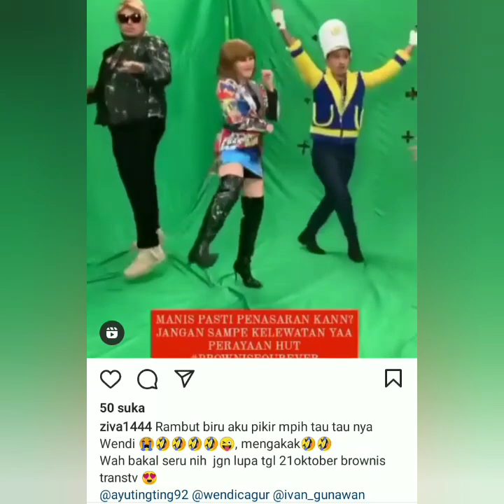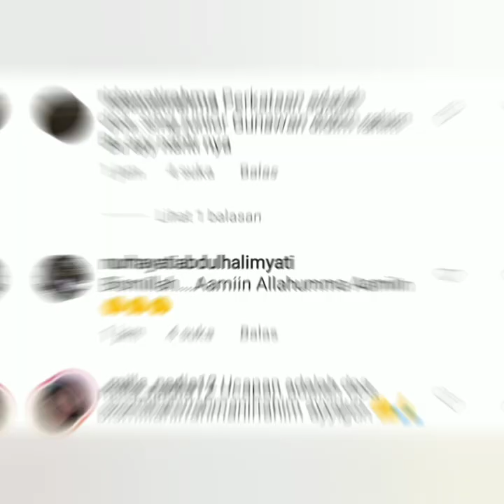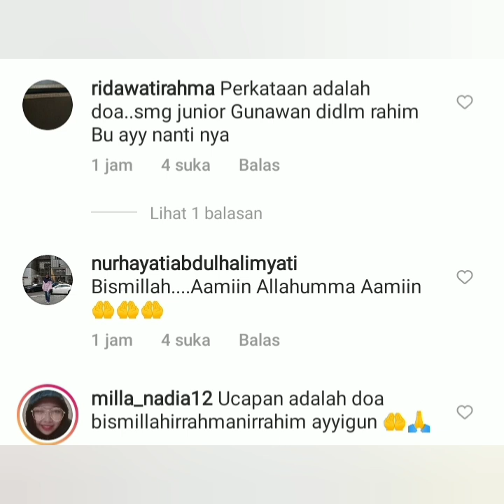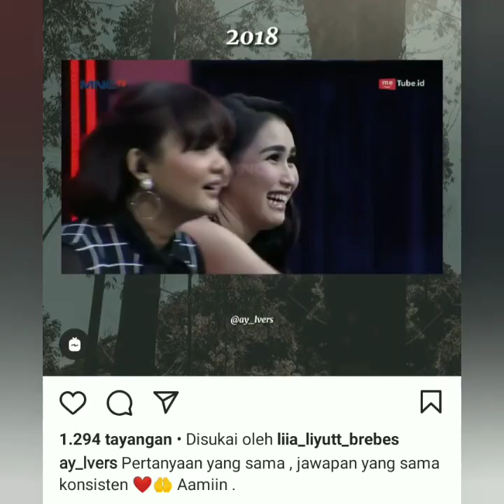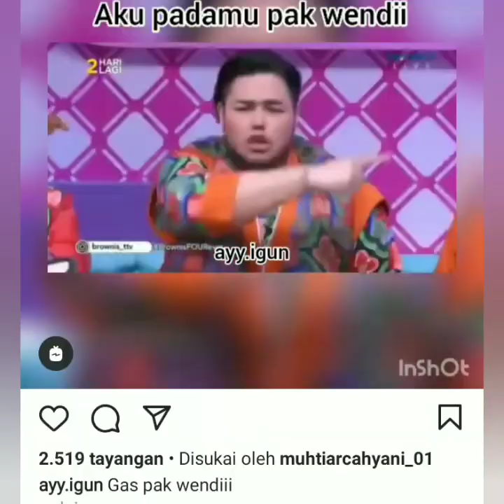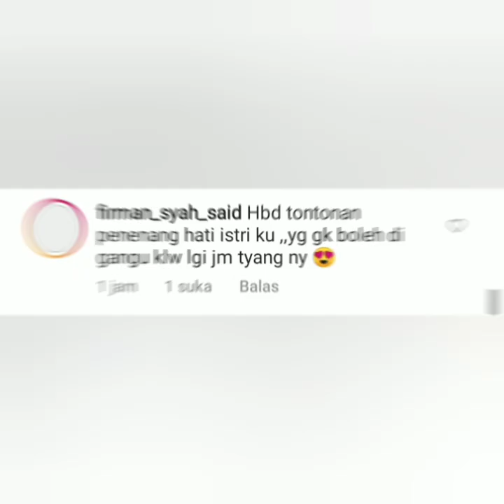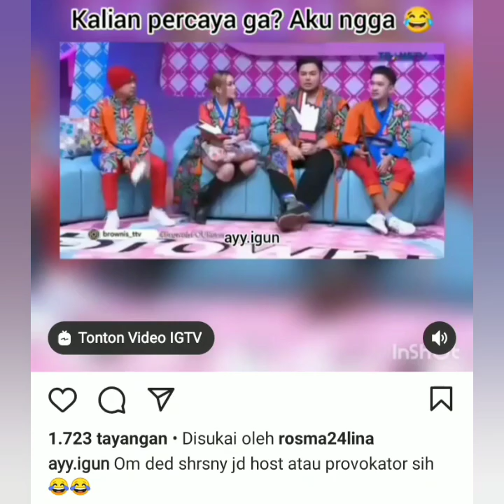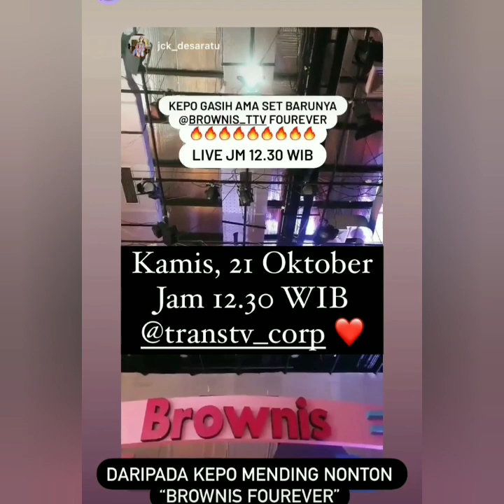Momen HUT Brownis ke4, dihadiri Dedy, Anneth & Onyo, Ungkapan Hati Ivan For AyuTT Bikin Geger.